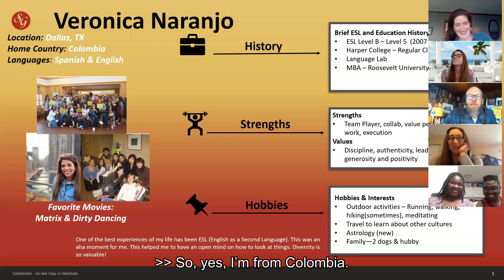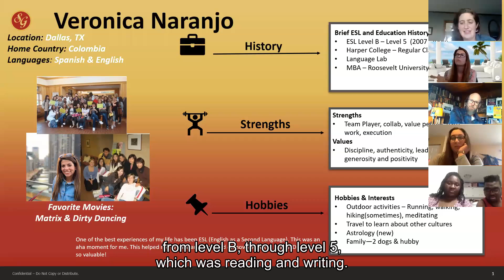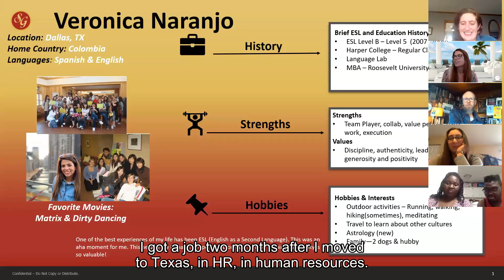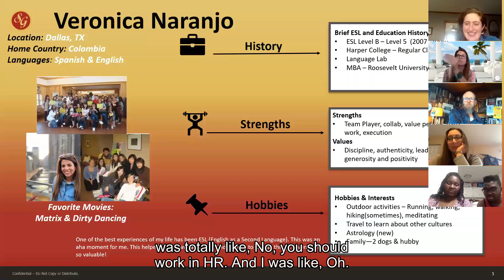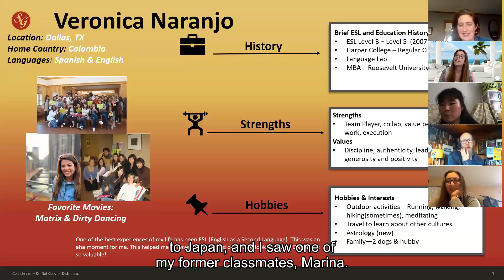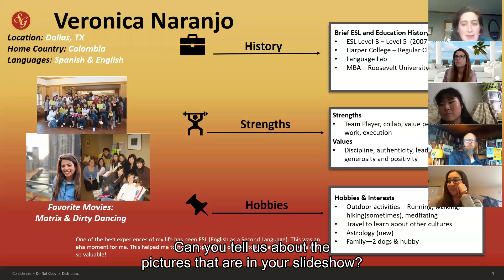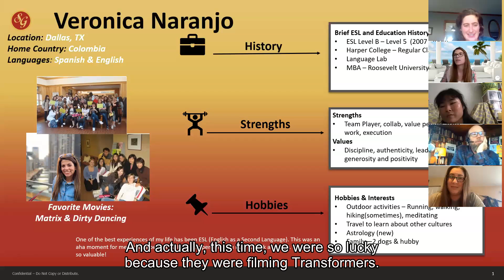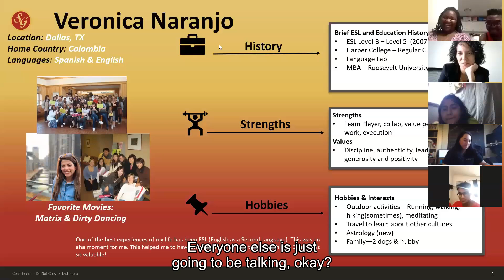Sample Harper College International Students' Club Meeting: "Alumni Visitors"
In this sample International Students' Club Meeting, one "Alumni Visitor" talks about her experiences at Harper College and beyond.